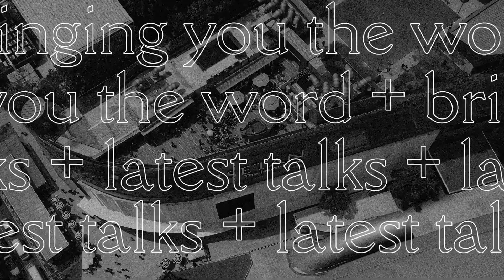How to be a Model Christian - Part 2 | Abi McIlrath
Abi continues our series in 1 Thessalonians 4, exploring the question "What is God’s will for our lives?" Abi speaks on how we ensure our lives aren’t just about what we do but about who we are becoming.

Bible Passage: 1 Thessalonians 4:1-12